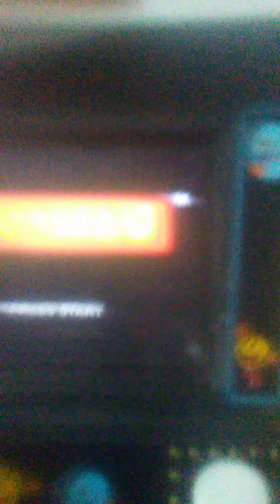Jarek Plays PAC-MAN